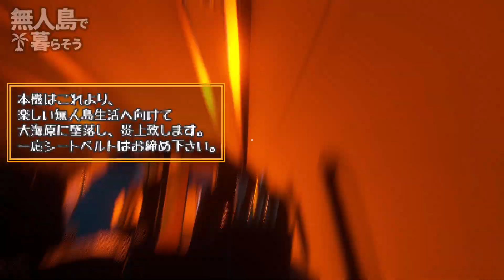ゆっくりと暮らす無人島🌴 の旅 ※再編集版【Stranded Deep】#1 Day1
※再生リストを整えるために、冒頭など一部を再編集した動画です。

【ゆっくりと暮らす ゆるい無人島サバイバル生活】
脱出する気ゼロでダラダラ暮らすゆるい無人島遭難生活。
出発時点ではアーリーアクセスゲームとなっており、製品版になるのは100日目あたりです。

※このゲームはSteamのPC版ストランデッドディープ（Stranded Deep）です。